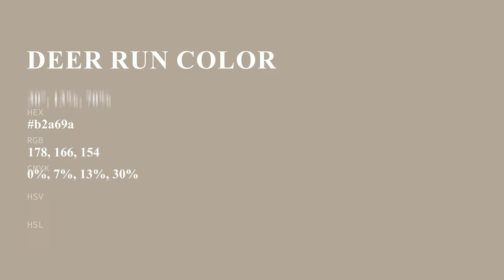Deer Run color b2a69a hex color - Brown color - Cool color b2a69a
What color is Deer Run ? b2a69a hex color - Brown color - Cool color b2a69a

Hex b2a69a Color Code is also known as Deer Run color.